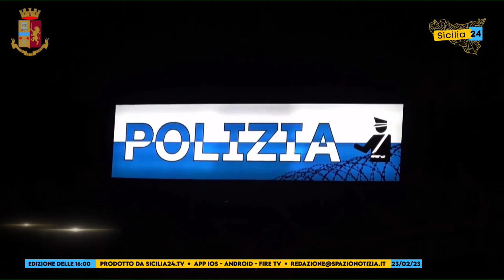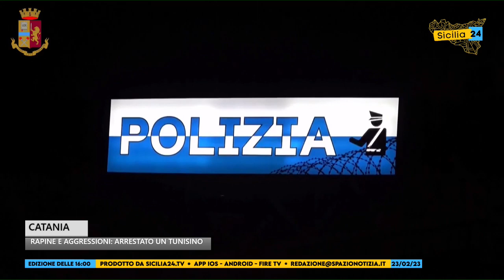Catania: la Polizia arresta un cittadino tunisino autore di rapine e aggressioni